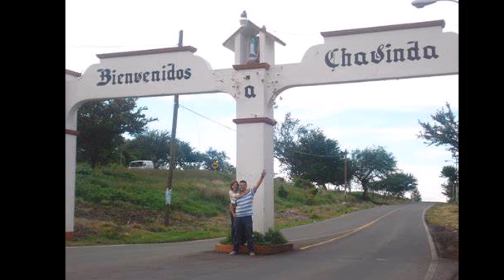Dueto Las Palomas {Con Esperanzas de volver}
Elvira y Carolina con otra Joyita del Recuerdo  esos bonitos anos del 60